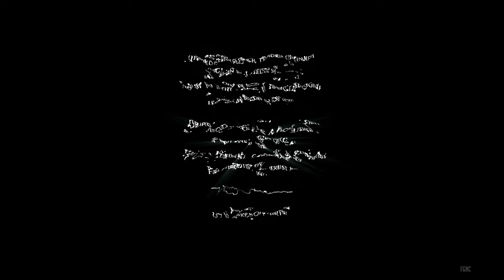ECHO | Full Game No Commentary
Gameplay by The First